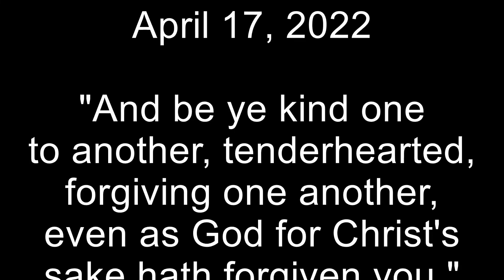It Is Finished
Pastor Dilling sings and plays, It Is Finished at Springdale.